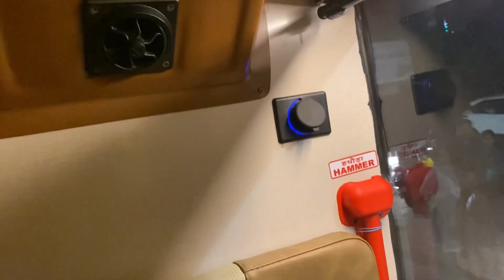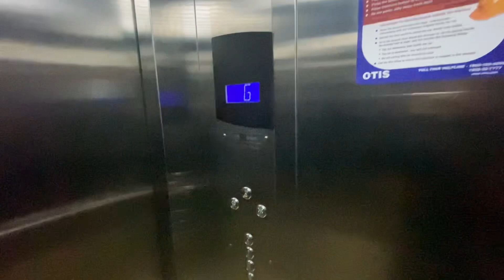Meh Jaa rha Hun Chandigarh